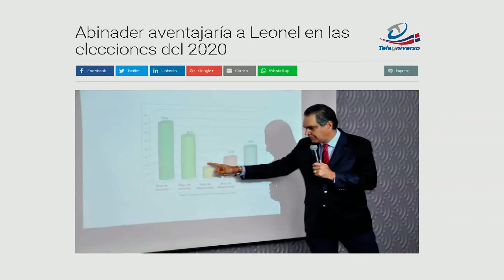Luis Abinader aventajaría a Leonel Fernandez en las elecciones del 2020